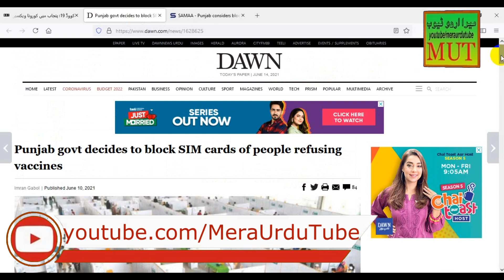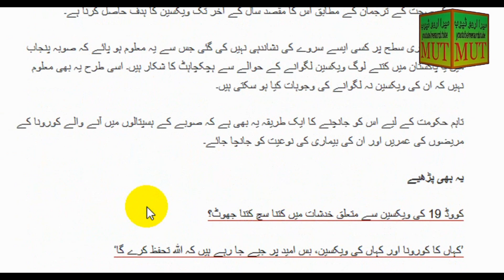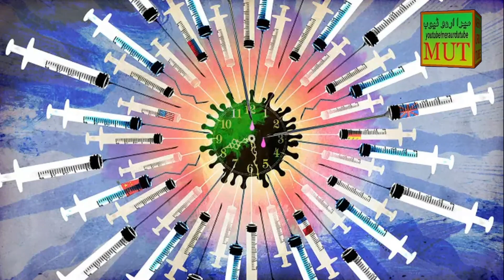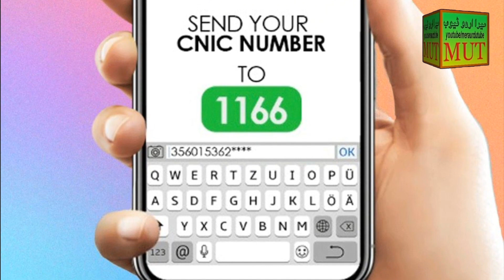Get Vaccinated or Mobile Sim Will be Blocked | Mobile Sim Band ho jay gi agar yeh kam nahi kia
NCOC ki recommendation kay baad Pakistan main khas tor per Punjab main on logon ki Mobile Sims blocked kar di jayn gi jo Vaccine nahi lagway gay.
Mobile Sim block karny ka aghaz 30 June kay  baad say kar dia jay ga.  Vaccine  lagwana ab har kisi kay lay lazmi ho jay ga agar ap nay yeh kam nahi kia to ap ko kia kia problems face karna par sakti hain yeh is video main bataya gaya hai..